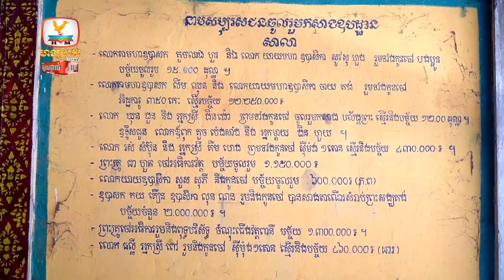Official Inauguration of Sala Chhan, 196th MJQ Food Banking_HM | Dr. Mengly J. Quach | 20190411